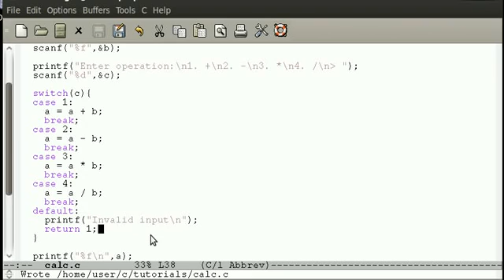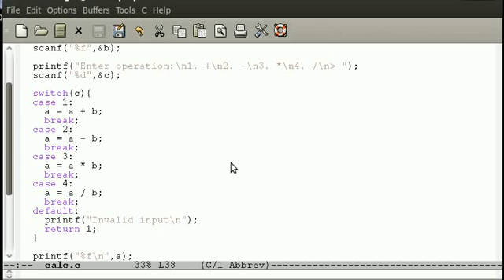C Tutorial #4 - The switch statement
My fourth in a series of C programming tutorials for beginners, this C tutorial covers the switch statement, applying it to the simple calculator program I started in my second C tutorial. for more information and tutorials.

for the source code in all my C tutorials.